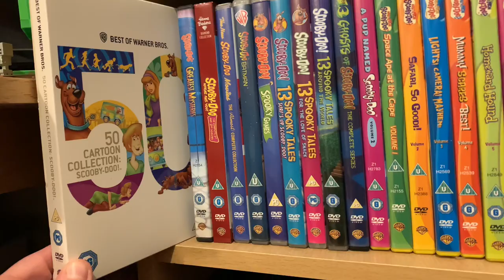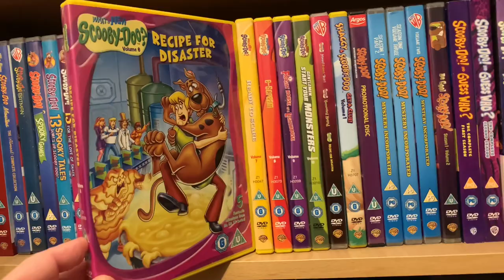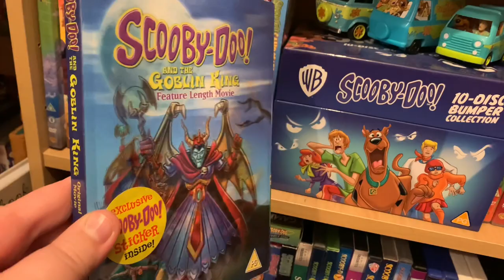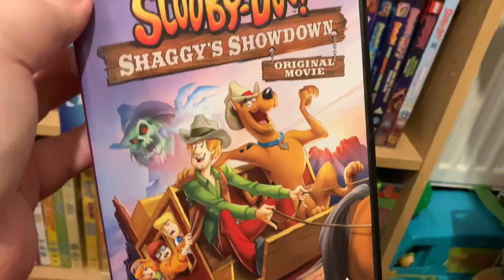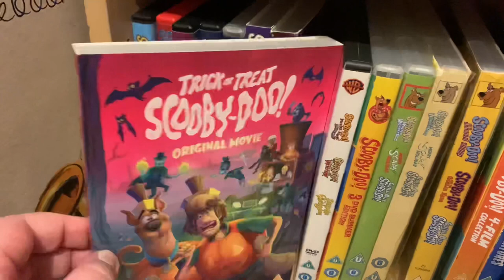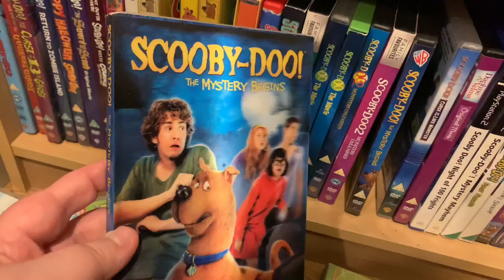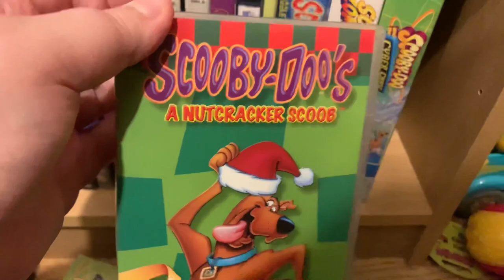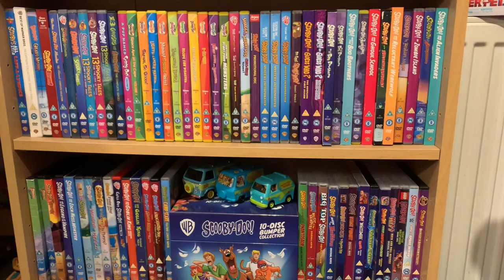Our Scooby-Doo DVD Collection (2023)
In this video we go through our Scooby Doo DVDs and showcase our collection of all of them include the movies, shows and more!